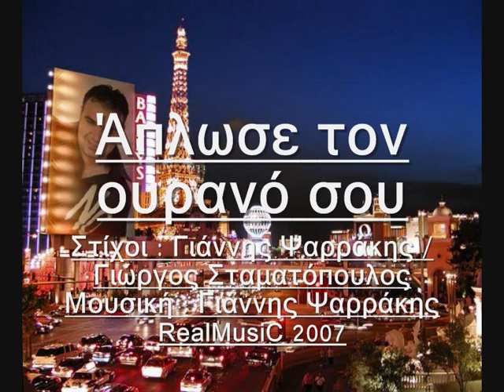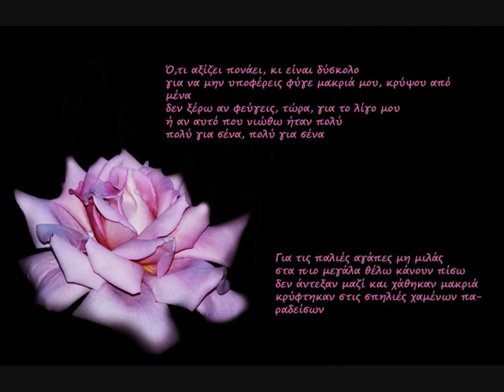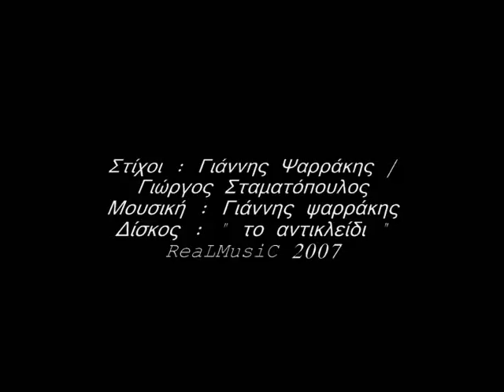ΗΛΙΑΣ ΠΟΛΙΤΗΣ - ΑΠΛΩΣΕ ΤΟΝ ΟΥΡΑΝΟ ΣΟΥ - OFFICIAL SONG 2007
ΣΤΙΧΟΙ : ΓΙΑΝΝΗΣ ΨΑΡΡΑΚΗΣ - ΓΙΩΡΓΟΣ ΣΤΑΜΑΤΟΠΟΥΛΟΣ
ΜΟΥΣΙΚΗ : ΓΙΑΝΝΗΣ ΨΑΡΡΑΚΗΣ
CD ALBUM : ΤΟ ΑΝΤΙΚΛΕΙΔΙ
REAL MUSIC 2007